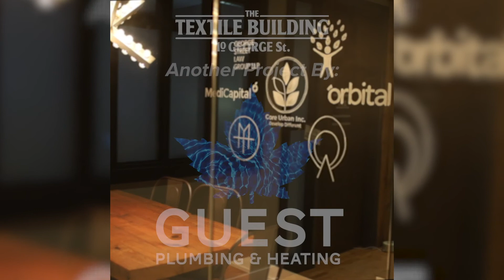The Textile Building Showcase | Guest Plumbing & Heating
The Textile Building 🏹
Core Urban Inc is bringing new life to the “core” of Hamilton. Fully renovated office space has become increasingly desirable for local businesses. Follow their story and how they continue to make an impact in changing our city.